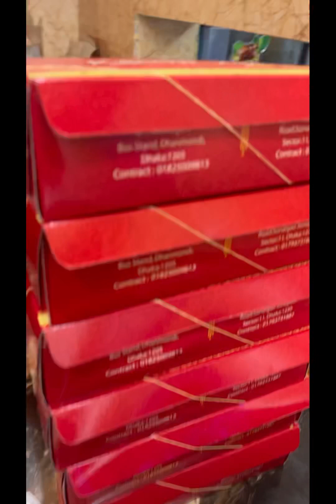Best Kacchi biriyani in Dhaka city Kacchi Xpress Dhanmondi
🔥🔥গরম গরম অথেনটিক কাচ্চির 🍛🍛🍛
স্বাদ পেতে এখনি অর্ডার করুন
💞কাচ্ছি এক্সপ্রেস
 ধানমন্ডি এবং উত্তরা❤️

আমাদের কাচ্চি এক্সপ্রেস এর কাচ্চি
একবার হলেও সবার Try করা উচিত☺️
আপনারা সবাই আমন্ত্রিত❣️❣️
কাচ্চি এক্সপ্রেস ধানমন্ডি#
You Are All Invited To Our
Kacchi Xpress Uttara❣️❣️